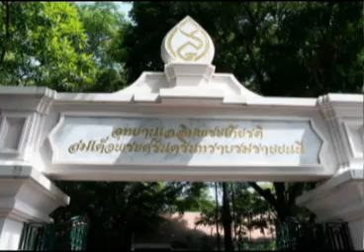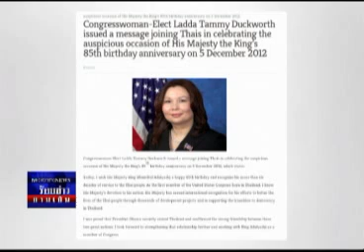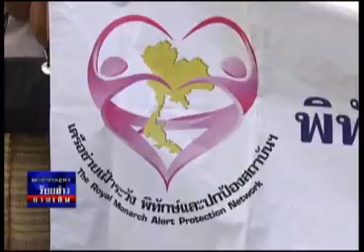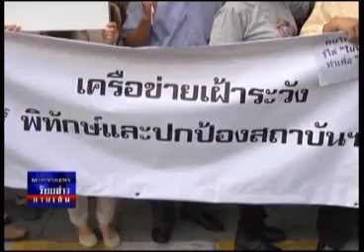ร้อยข่าวยามเย็น 07 12 55 เบรก1